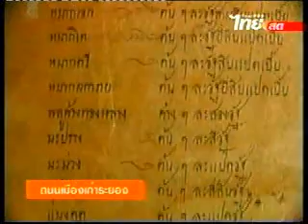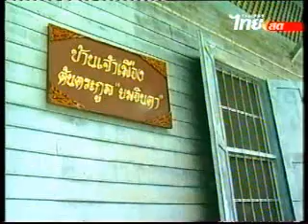ถนนเมืองเก่าระยอง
ศิลปะก่อสร้างแบบ ชิโนโปรตุกิส ตั้งแต่ปี พ.ศ. 2460 บ้านบุญศิริ บ้านยมจินดา ร้านค้า ร้านขายอาหาร ขายขนม กาแฟ ในแบบเก่า